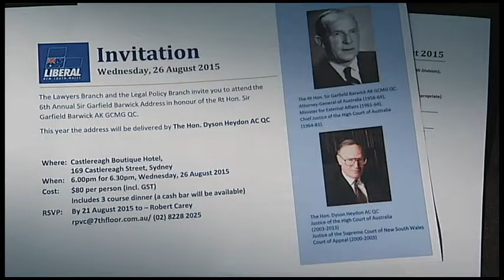20150831 NBKCross RoyalComm mp4 cba